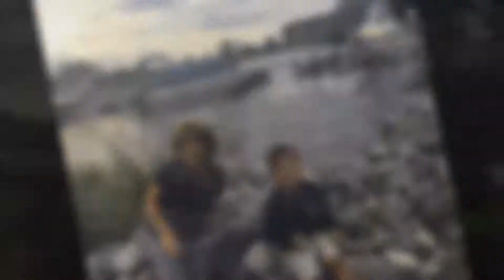Gulls way dagsboro Delaware